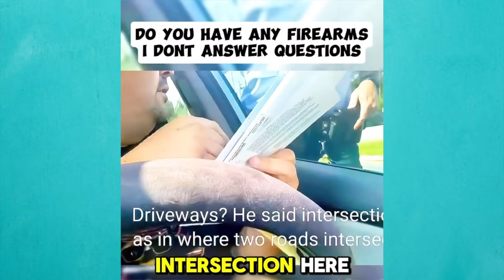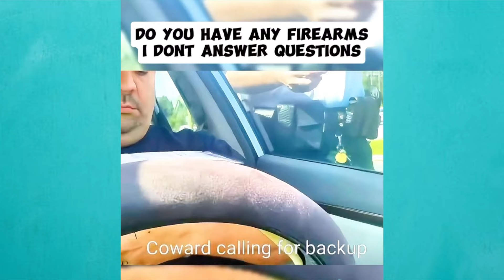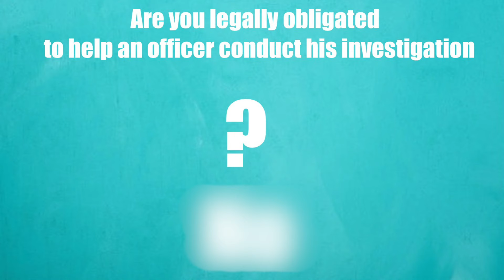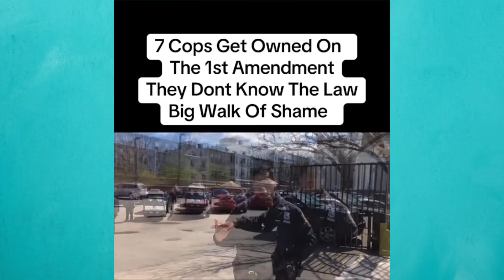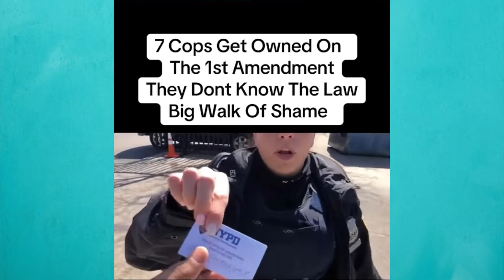Tyrant assumes FIREARM// Answer my QUESTION or Else!!